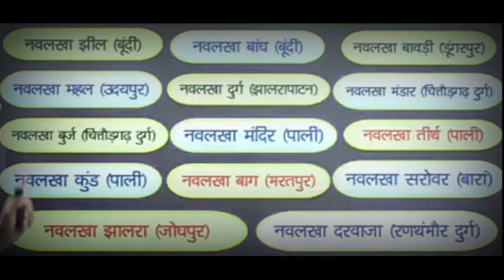short fact navlakha